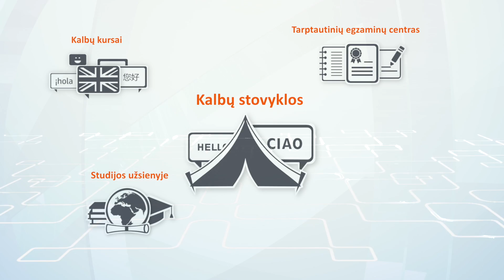Kalba Lt - padeda pakeisti ateitį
„Kalba.Lt“ - edukacinės rinkos lyderis, dirbantis Lietuvoje jau 23 metus. Daugiau kaip 200 aukštos kvalifikacijos specialistų komanda, per ilgus gyvavimo metus edukacines paslaugas suteikė daugiau nei 200 000 žmonių. Mokymasis visą gyvenimą yra tai, kuo mes tikime! Patikėkite tuo ir Jūs!